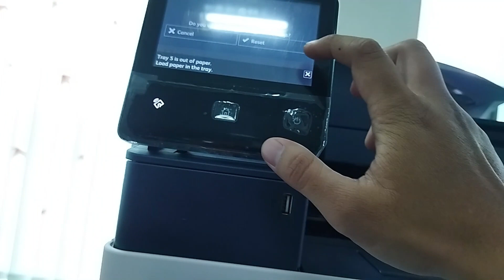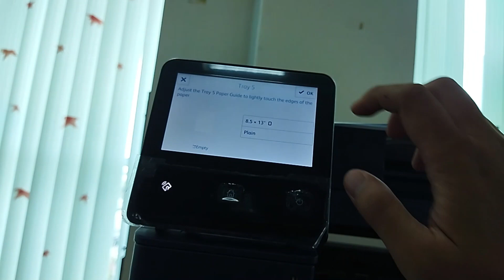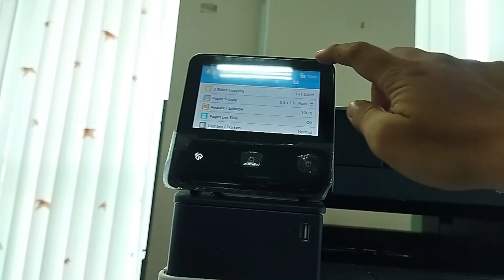Paper Jam Mesin Fotocopy APVII 4021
APVII 4021